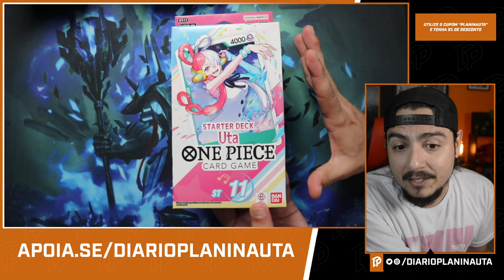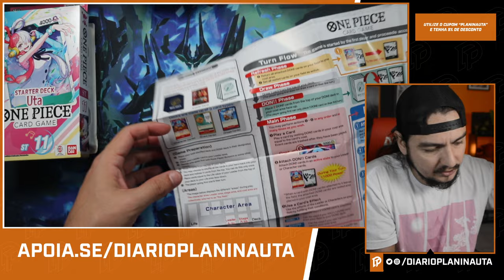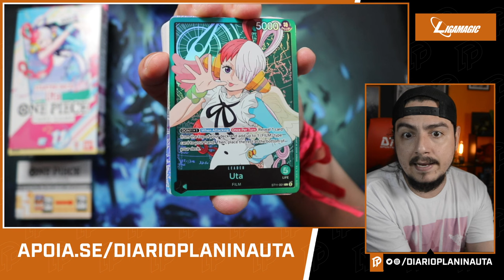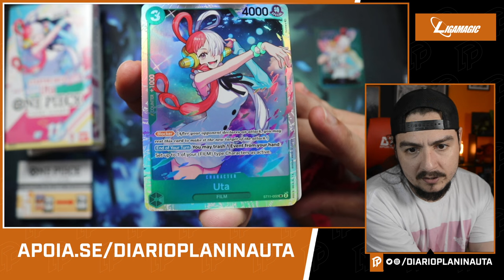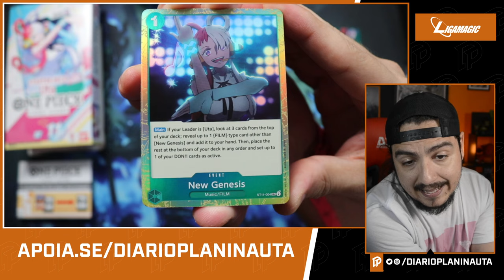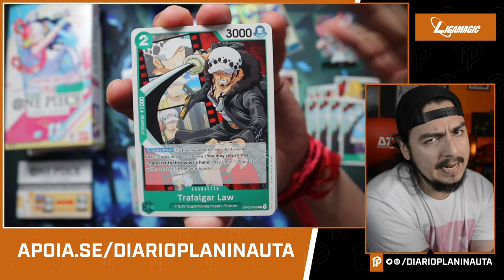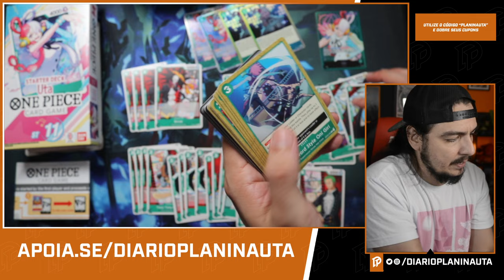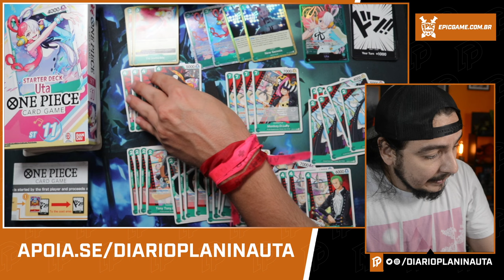ONE PIECE TCG: STARTER DECK 11 - UTA FILM (GREEN)